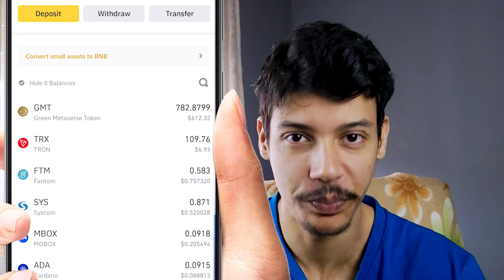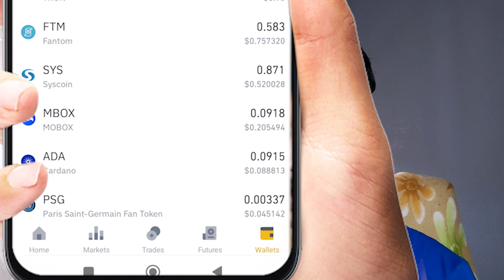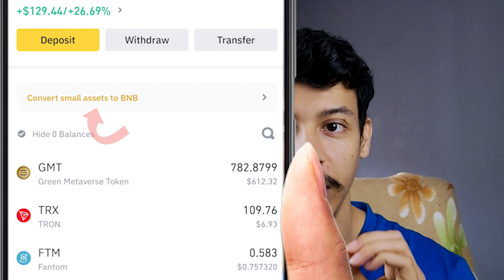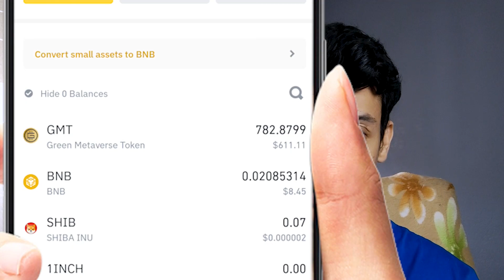إن كنت تستخدم منصة بينانس .. فلديك أموال مخفية تعلم كيف تأخدها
شرح منصة بينانس bINANCE
شرح ميزة مهمة في بينانس تمكنك من ربح bnb مجانا
〰️〰️COMMUNITY SOCIAL MEDIA〰️〰️
🔵 Airdrop Group Telegram